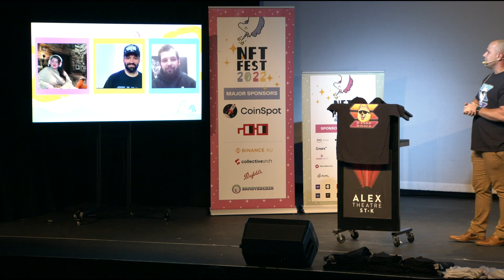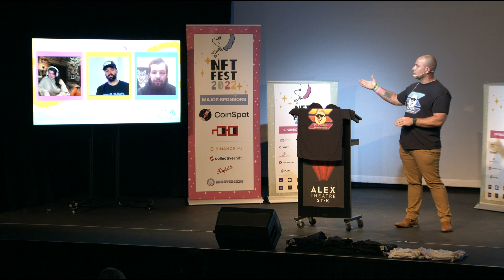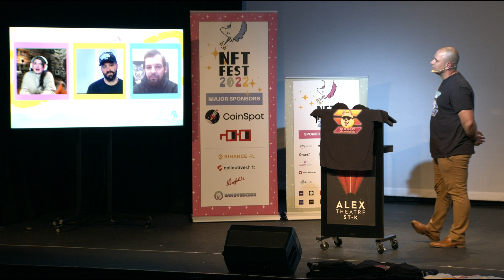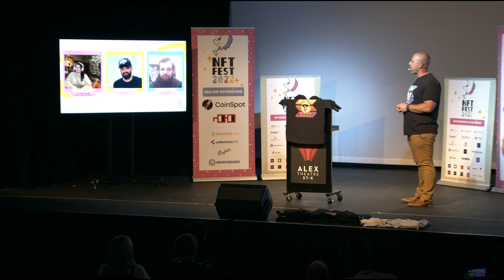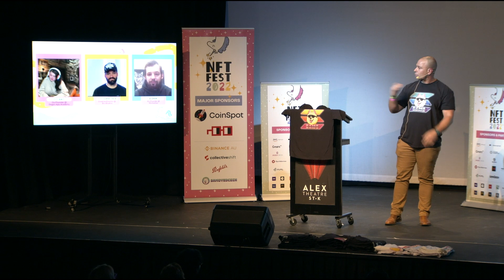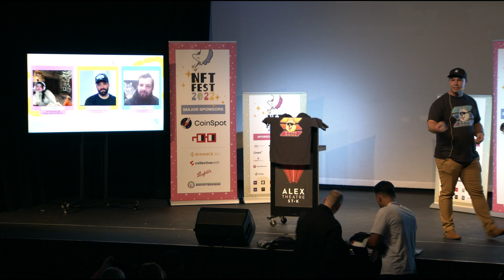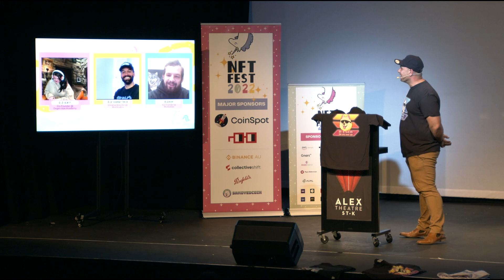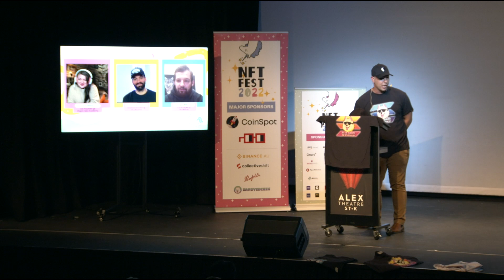HeatrtandSOL - Building big on Solana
Session: HeartandSOL - Building big on Solana

Speakers:
- Ghost.The.Sammie [CMO (Chief Meme Officer) @ Samoyedcoin]
- Crass [Co-Founder @ Degen Ape Academy] (virtual)
- NOM [Co-Founder @ MonkeDao] (virtual)
Solana Steve [Creative Director @ B+J Studios] (virtual)

Date: Wednesday 23 November 2022 (3:30pm) - Right Click, Save As Room